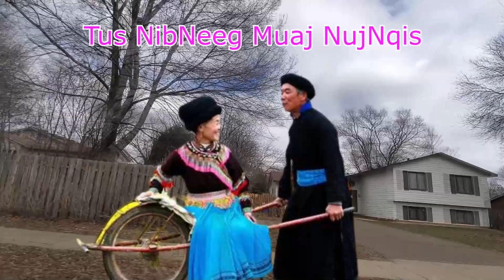Tus TibNeeg Muaj NujNqis 3/24/2022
Tus TibNeeg Muaj NujNqis

Yog Nej LeejTwg Muaj DabNeeg NeejNeeg Xav Kom Kuv Hais No Ces Hu Rau Kuv